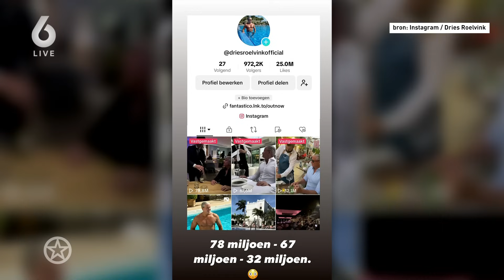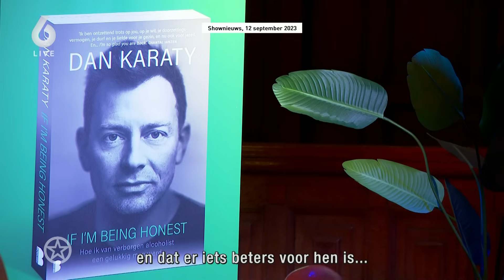Dave Roelvink gaat het roer omgooien | SHOWNIEUWS